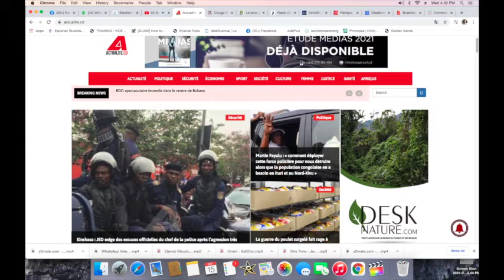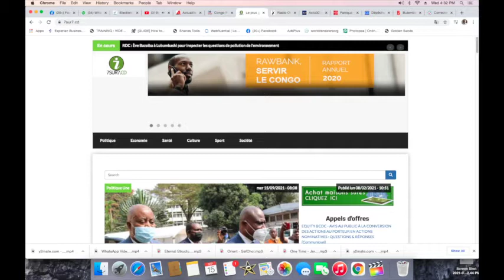CONTACTPROLIVE 15.09.21ETAT DE SIEGE.INCROYABLE LE FARDC MONAYE LES CADAVRES TUES DANS LE MASSACRES